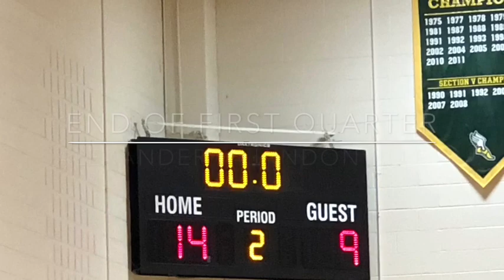SECTION V BOYS BASKETBALL - ALEXANDER 55 LYNDONVILLE 40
Here are video highlights from Alexander’s win over Lyndonville in GR League Boys Basketball.